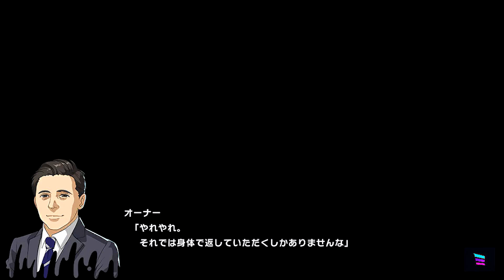【アイ・アム・マジカミ】 ドレスストーリー [UR]Xenos Magica はなび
DMMGAMES I=MAGICAMI(アイ・アム・マジカミ) のアプリ版ドレスストーリー を動画に収録しました。

Xenos Magica はなび
EPISODE 1 Gamblaholic①
EPISODE 2 Gamblaholic②